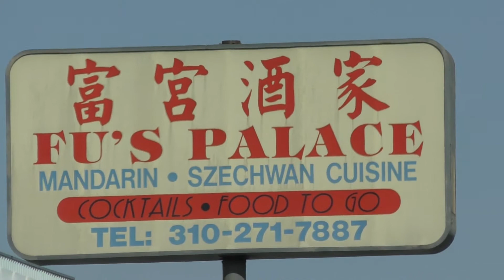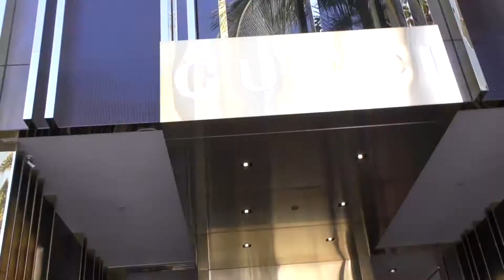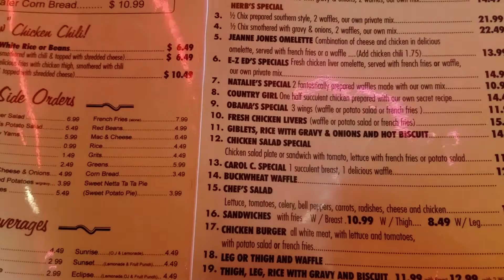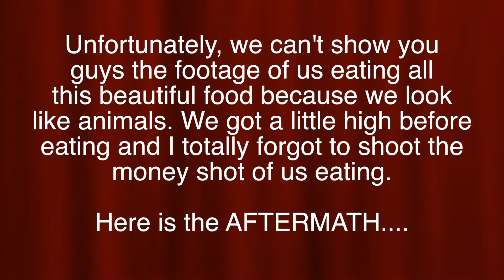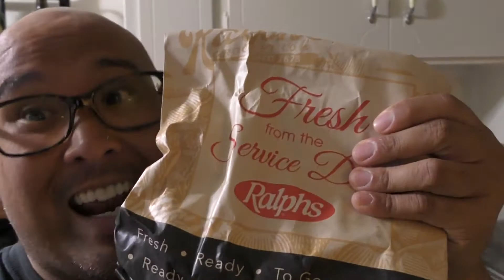Ryan Fu's VLOG 06 - Celebs n Chicken n Waffles - FRIED Chicken Facts